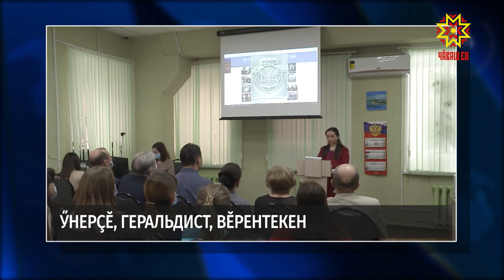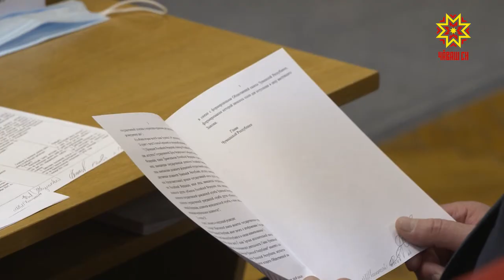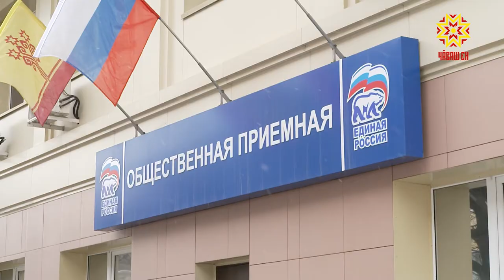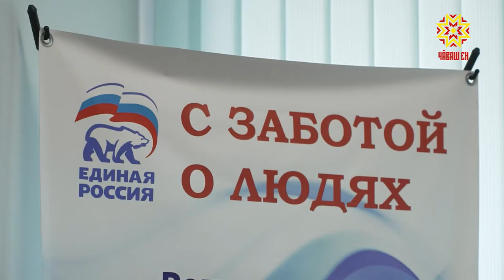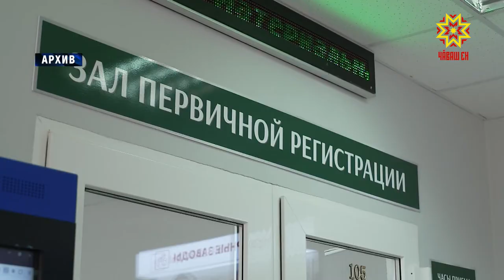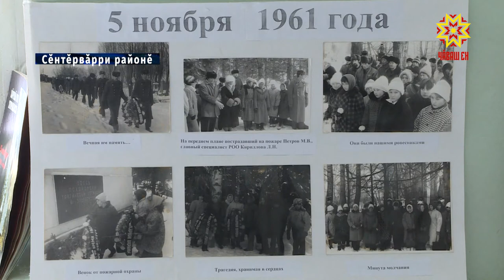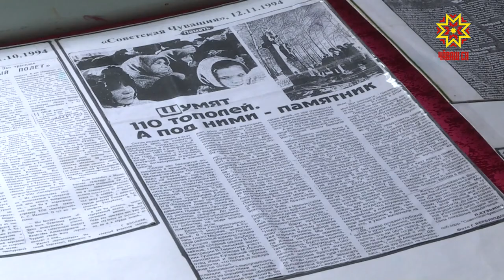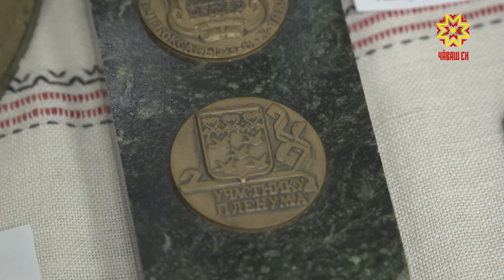Республика 18.03.2021 на чувашском языке. Вечерний выпуск